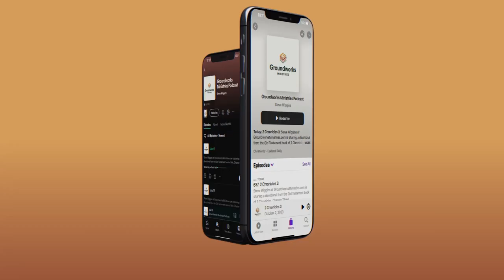Ecclesiastes 3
Steve Wiggins of GroundworksMinistries.com is sharing a devotional from the Old Testament book of Ecclesiastes, Chapter Three.